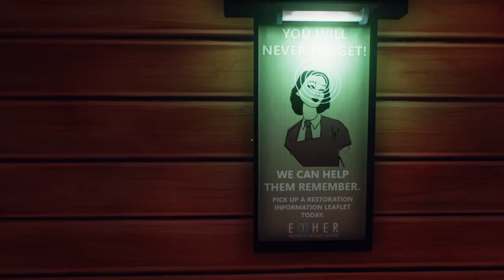Let's play Ether 1 The beginning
Not sure what kind of game this is but we will find out together